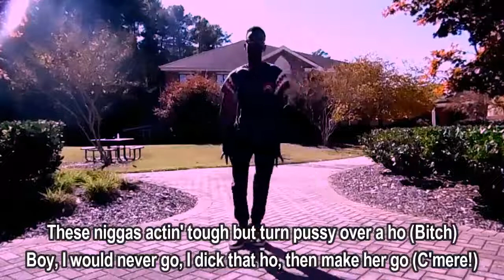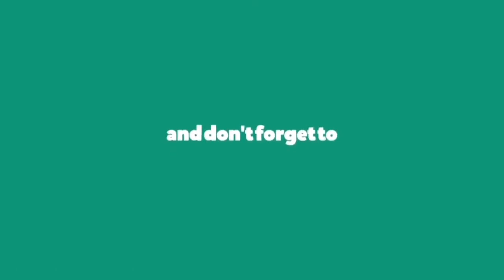Comethazine - SOLVED THE PROBLEM (Lyrics)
SOLVED THE PROBLEM by Comethazine

lyrics:

Yeah, bitch
Where the bricks, where the blow?
Bitch, yeah
Where the bricks, where the blow? (Where the bricks, where the blow?)
(Ayy, man, Comethazine up in this bitch, nigga, know I'm piped the fuck up)
Bitch, bitch, yuh, ayy

Was serving double O, slither gang, bloody nose
R.I.P. Philip, my right hand nigga but he gone (Yeah)
Now I gotta smoke these pussy niggas on my own (I gotta smoke 'em on my own)
These niggas actin' tough but turn pussy over a ho (Bitch)
Boy, I would never go, I dick that ho, then make her go (C'mere!)
Bitch, while I call your Uber, go wait over by the door (Body!)
And bitch, I got your phone, wait 'til you leave to turn it on (Aw-yeah)

That nigga talkin' tough, yes, I can hear it in his tone (Bitch!)
I slapped him with the chrome, then put a bullet in his dome (C'mere!)
My all white Air Force 1s gotta be fresh or I can't rock 'em (I can't rock 'em)
If he step on these, I might just fuck around and sock him (Bitch!)
Dangle that boy over a ledge and then I drop him (Bye!)
Shoot a bullet straight to his head, I solved the problem (Boom, boom!)
Not going back and forth on the 'Gram, I had to block him (No)
Rather catch him lackin' in public and then pop him (C'mere!)
Caught him on the elevator, had to 2Pac him
I'ma pull a Biggie Smalls, nigga, don't know who shot him
If I shoot and I miss, I bet one of my guys got him
And I'ma let him keep his shit 'cause I'm rich, I ain't gotta rob him